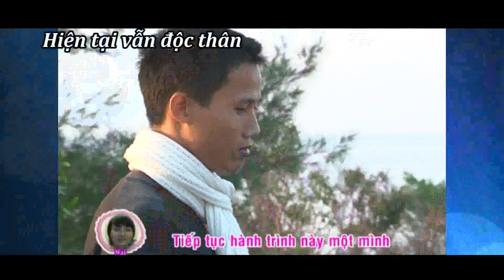Love Bus tap 261 Trai tinh yeu tap 1 Phan 1